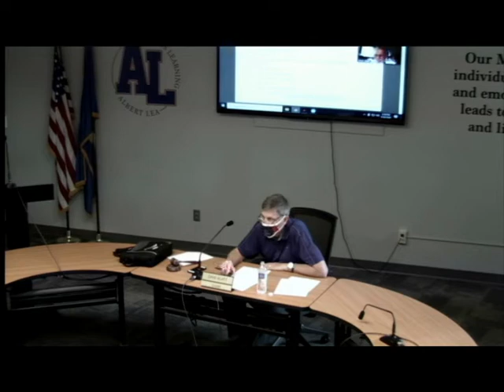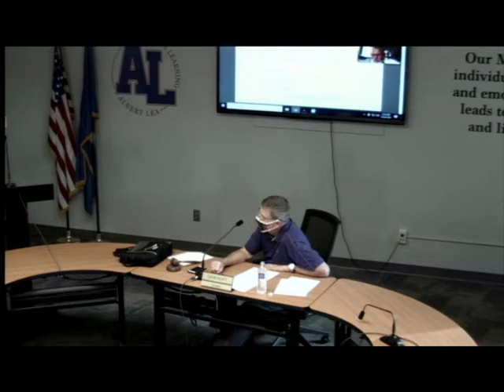Albert Lea Area Schools - Board Meeting - September 28, 2020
School board